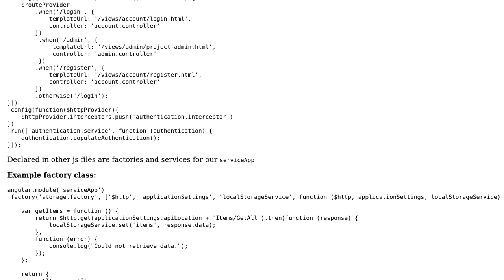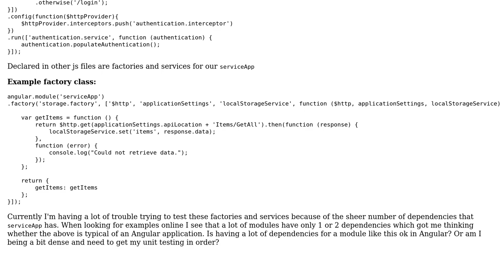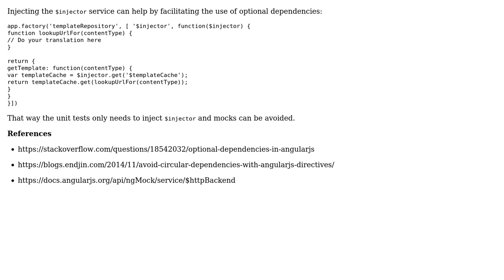Struggling to unit test Angular, was this module the best approach?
With thanks & praise to God, and with thanks to the many people who have made this project possible! | Content (except music & images) licensed under CC BY-SA | Music | Images & others | With thanks to user Paul Sweatte user Novastorm and the Stack Exchange Network Trademarks are property of their respective owners. You are responsible for your own actions.